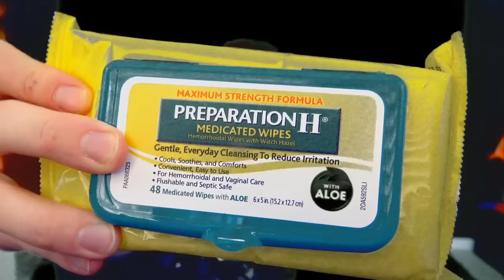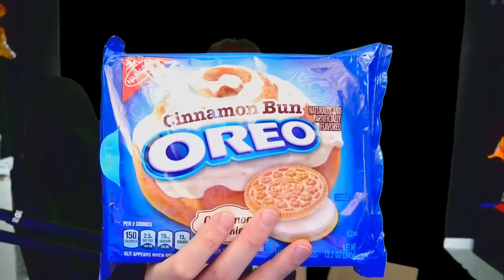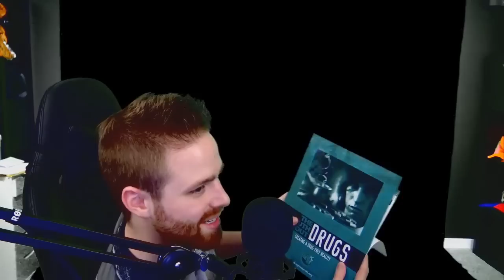PO Box Opening 4/5/2018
➤GET INVOLVED!